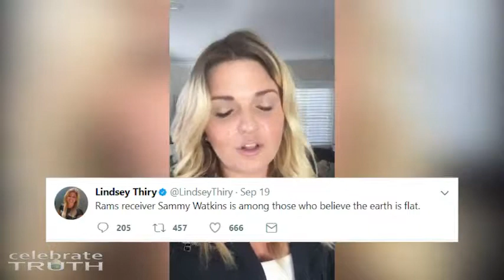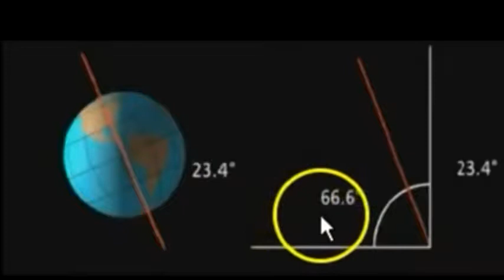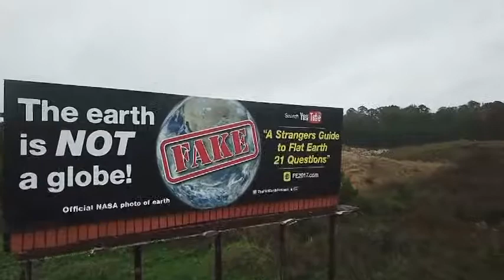The Flat Tapes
Part 304